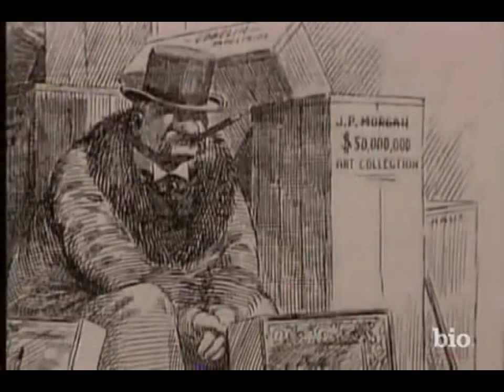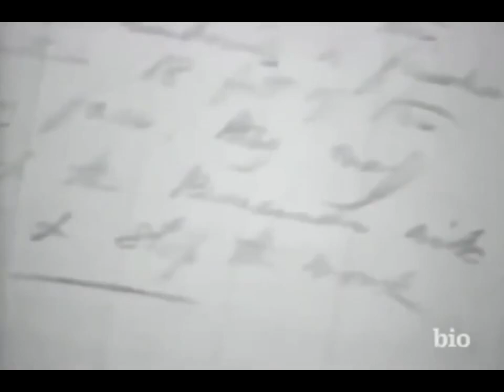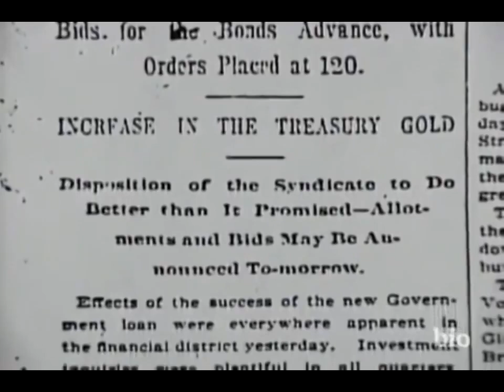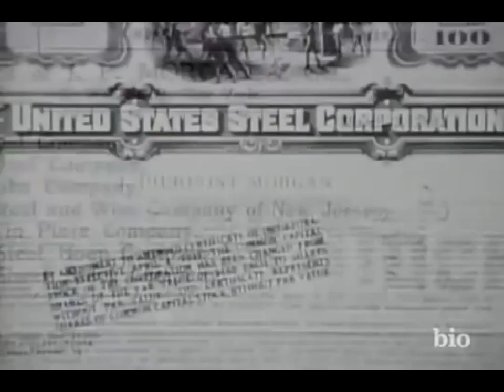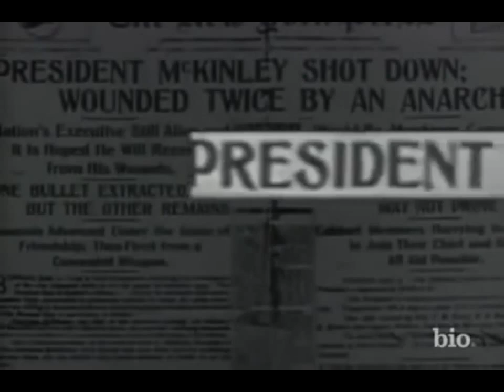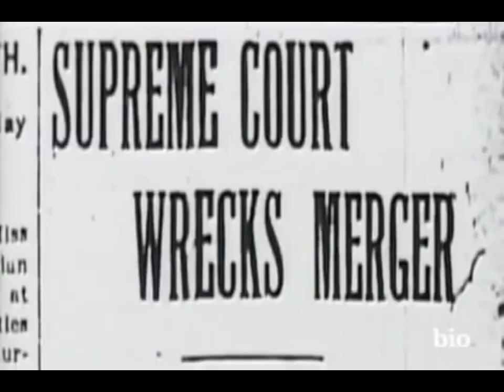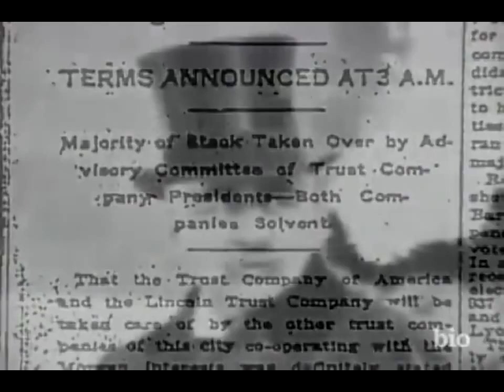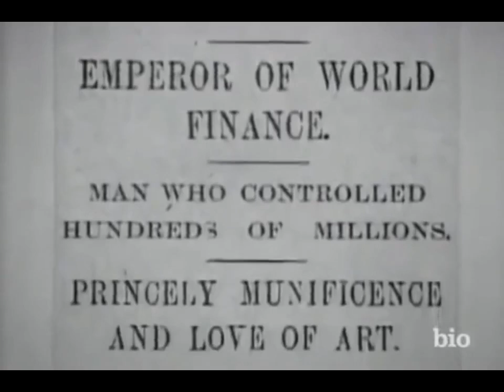HD | John Pierpont Morgan - Emperor of Wall Street - 720p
John Pierpont Morgan - Emperor of Wall Street - HD 720p.
J.P. Morgan - Banking & Finance - Documentary.